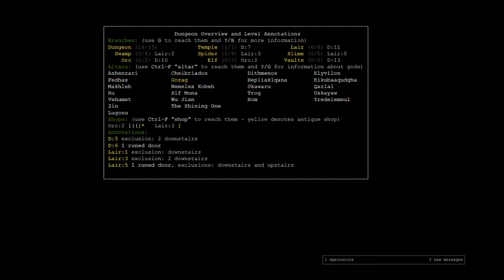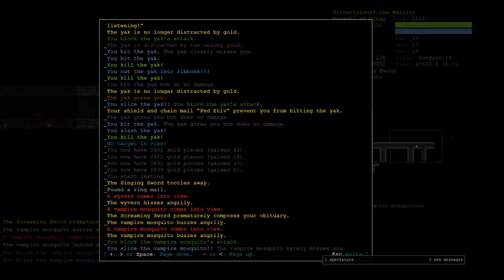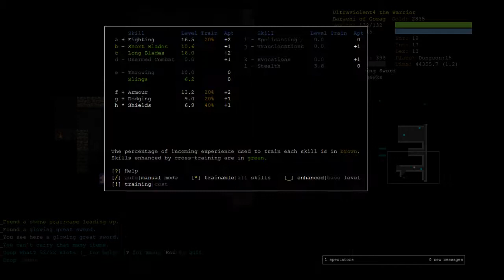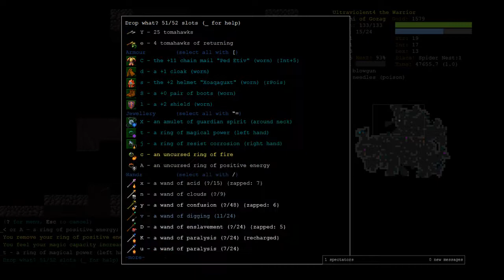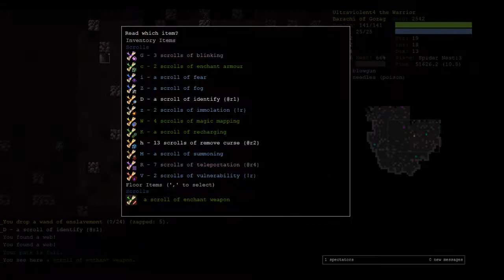Barachi Assassin Part 6 - Dungeon Crawl Stone Soup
A merchant in hand is worth 2 bribes in the bush.

This is Part 6 of a Barachi Assassin (BaAs). Barachi is a slow-moving species of frog that has fairly strong aptitudes across the board and an ability to hop out of (or into) danger. Barachim were divine beings until they rebelled against the gods, leaving them with an extra tile in their Line of Sight and a poor affinity for Invocations. In practice, Assassin is usually a melee class that starts off with a bit of stealth and a blowgun.